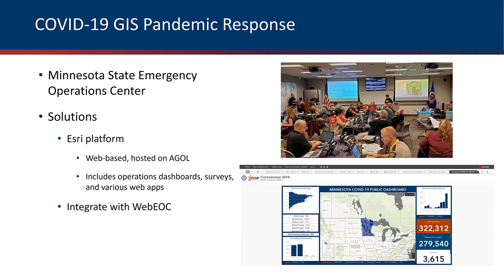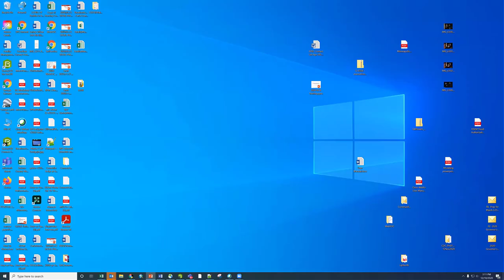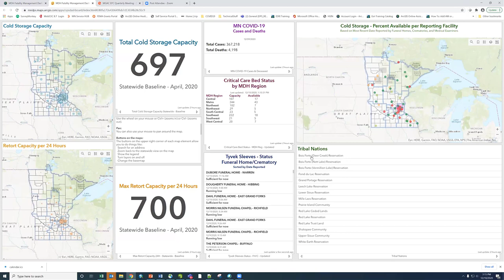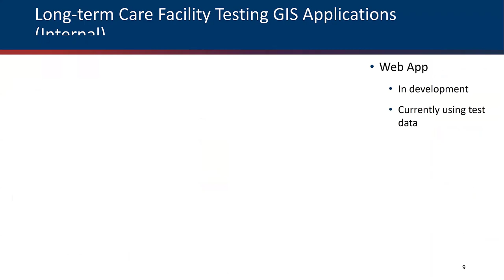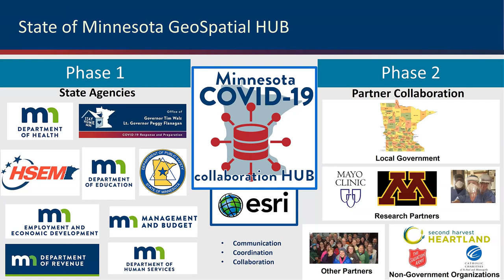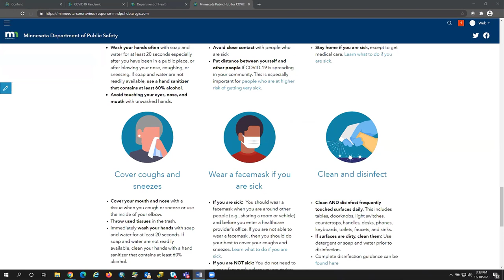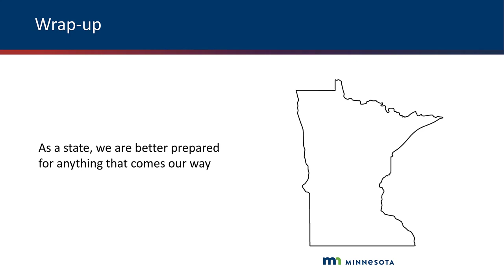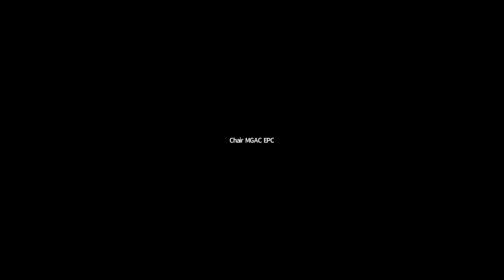2020 1210 Building a United COVID-19 Response Using GIS Technology Presentation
The COVID-19 pandemic brought on new challenges for the State of Minnesota.  Departments were faced with having to develop new ways to track and analyze data, schedule mass testing, and present information both inside and outside of the firewall.  Enter GIS.

The State, using GIS technology, quickly progressed from being reactive to proactive.  What started as simple maps and dashboards evolved into a collaborative environment designed to fulfill mounting information demands.  This was only successful because all agencies involved were committed to the common end goal:  developing and deploying systems that continue to meet the ever growing and changing requirements of the COVID-19 pandemic response.

Presenters:

Carla Coates, Radiological Emergency Preparedness Planner, GIS, Minnesota Department of Public Safety, Division of Homeland Security and Emergency Management.

Chad Hanson, Radiological Emergency Preparedness Web EOC Administrator, Minnesota Department of Public Safety, Division of Homeland Security and Emergency Management

Dan Falbo, Senior Account Manager for State and Local Government, Esri – Minneapolis